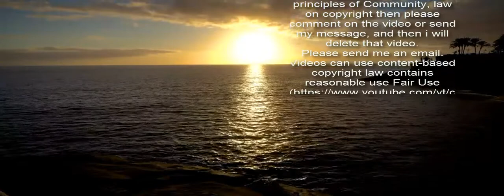Login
Als registrierter Transfermarkt-User stehen Dir viele weitere Funktionen zur Verfügung.  Egal ob Spieler, Trainer, Verein oder Spielbericht – als Transfermarkt-User kannst Du nahezu alle Daten selbst korrigieren und ergänzen. Einfach auf das Zahnrad klicken, Formular ausfüllen und abschicken.  Taktik, Transfers, Gerüchte oder das Match vom Wochenende – es gibt immer etwas zu diskutieren. Die über 100 Transfermarkt-Foren laden zum Meinungsaustausch ein, von der Gerüchteküche bis zu den Vereinsforen.  Den aktuellen Spieltag tippen oder in die Rolle eines Vereinsmanagers schlüpfen – registrierten Usern steht die Transfermarkt-Tipprunde und das Managerspiel kostenlos zur Verfügung.  Aktuelle Umfragen, Elf des Spieltages, Marktwerte und Spielernoten – Transfermarkt-User können voten und mitbestimmen.  Eigene Profil- und Startseite, Wall, Favoriten, Fan-Suche und vieles mehr - das personalisierte Transfermarkt lässt sich nach persönlichen Präferenzen einrichten.